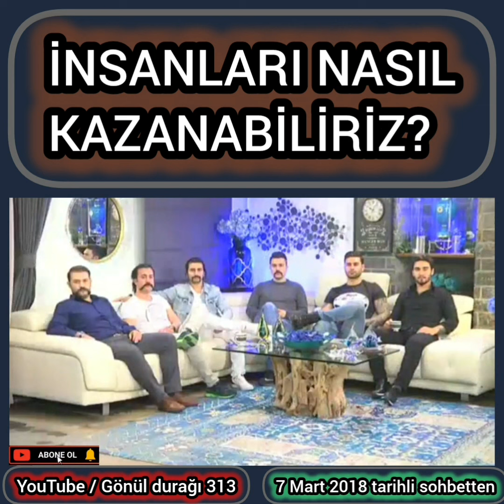İNSANLARI NASIL KAZANABİLİRİZ?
İNSANLARI NASIL
KAZANABİLİRİZ?

Adnan Oktar